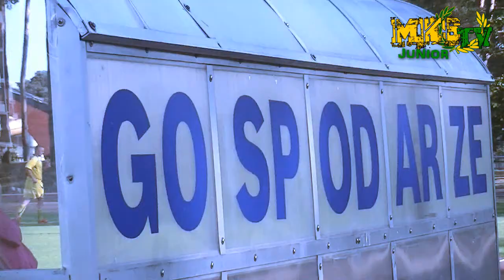MKS TV JUNIOR: PREZENTACJA DRUŻYNY JUNIORÓW